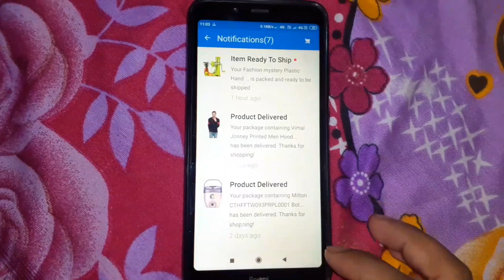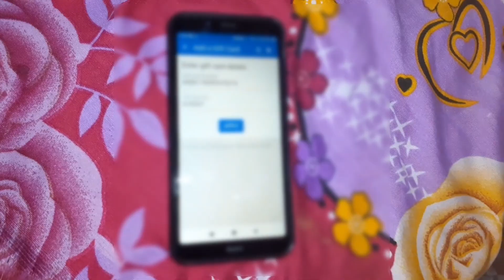Flipkart 1000 gift card notification ke kitne din baad aaya | flipkart par gift card add kaise karen